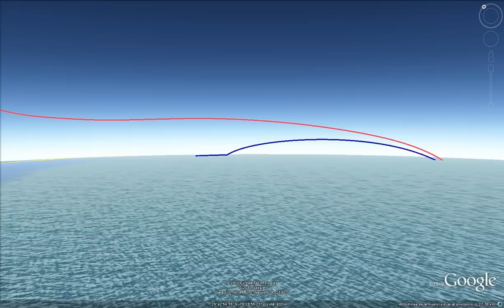Orbiter, Google Earth Tracker 2 - XR2 Ravenstar reentry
One very interresting add-on for Orbiter. Google Earth Tracker 2 is an application which let you to trace on Google Earth your flight trajectory. You can download this add-on on Orbithangar site. In this case you can see (brown color trajectory) one of my reentry (from a circular orbit at 226Km altitude) with XR2 Ravenstar vessel. Also you can see the trajectory of two of almost empty tanks(blue is LOX tank, and magenta is Main fuel tank) ejected from orbit to burn and fall in the Atlantic ocean.